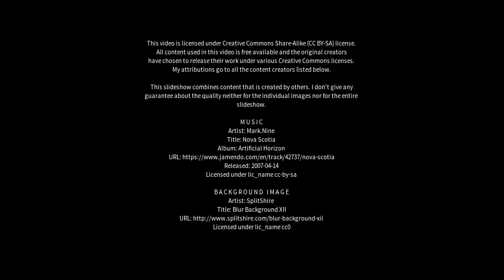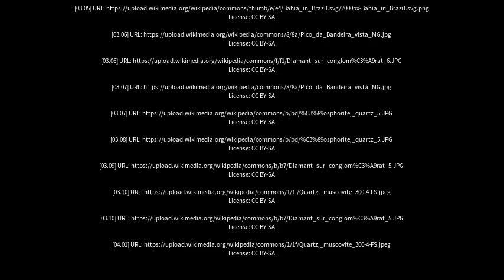Best places to visit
Best places to visit - Jequitinhonha (Brazil) Best places to visit - Slideshows from all over the world - City trips, nature pictures, etc.